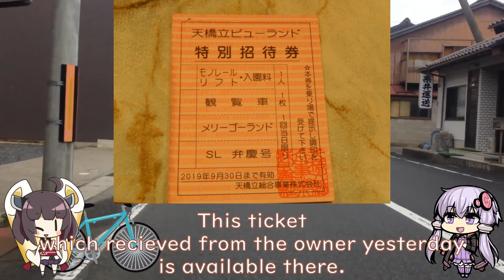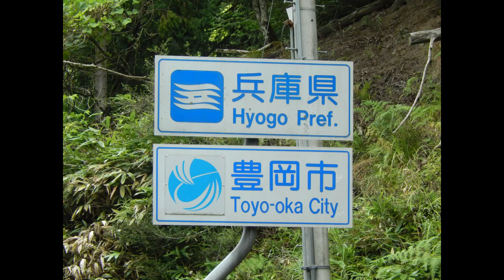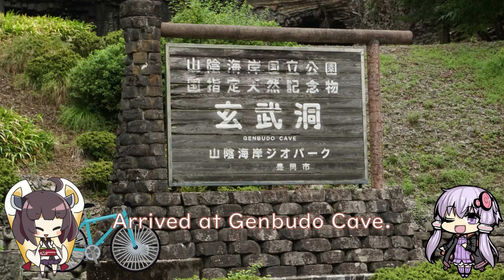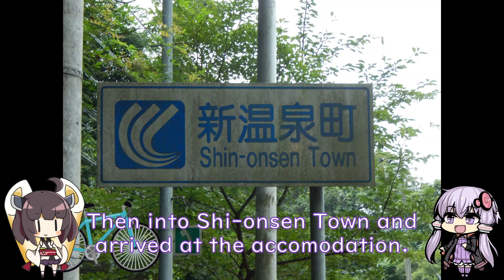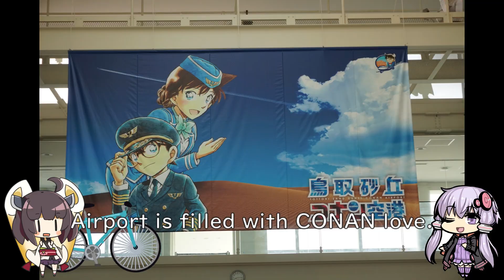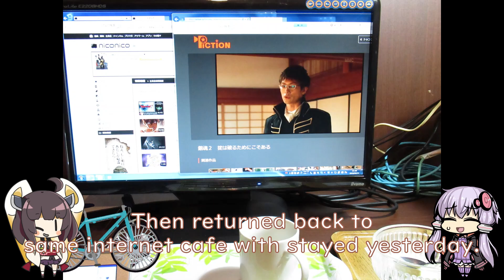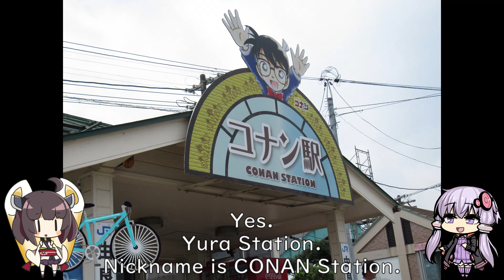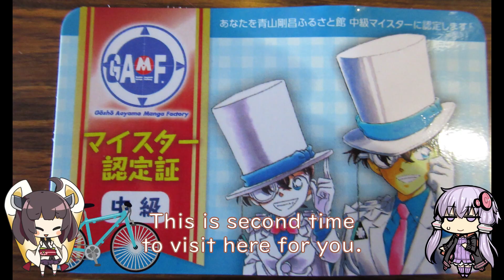CYCLING through JAPAN REMAKE ~Part25 Going to west on San-in Region!~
San-in is easy to access from Osaka!

Part25
Miyazu→Toyooka→Shin-onsen→Tottori→Yonago

I'm selling my photos in the past travel as material. PIXTA